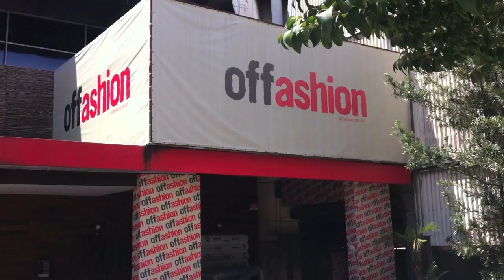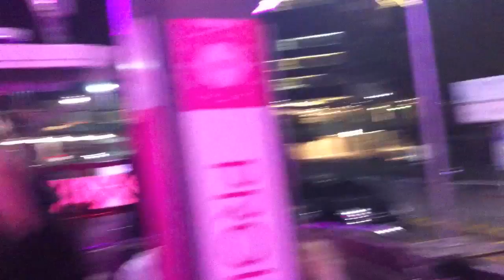VLOG - Eventos,Ivete e Claudia Leitte, 25 de Março, Roda Gigante e muito mais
Quer saber onde comprar?

Dona Consumista para ELES (Use o cupom EBIFASICO e ganhe brinde nas compras acima de R$50.)

Me encontre:
Página do Face: Estilo Bifásico